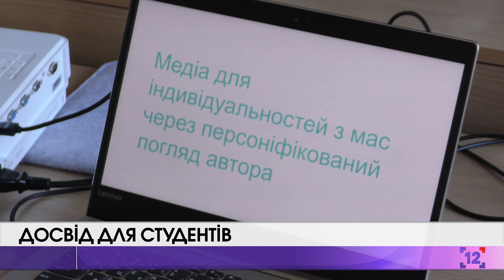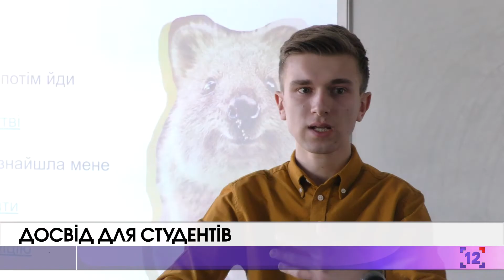У СНУ імені Лесі Українки організували воркшопи для студентів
Телебачення: інший бік медалі. У Східноєвропейському національному університеті імені Лесі Українки організували серію воркшопів для студентів-журналістів. Спікери заходів - випускники навчального закладу, які вже досягли певних висот на професійній ниві.

Цього разу власним досвідом ділився зі студентами ведучий 12 каналу Богдан Коваль. Майбутнім журналістам він розповідав про те, що ховається за екранами та як створюють телевізійний продукт.

Медійник розповів, що в ролі спікера перед студентам - вперше. Тому почувається трохи ніяково. Свій виступ, каже, намагався будувати так, аби він був доступний для молоді. Зізнається, що допомагала йому у цьому - дружина.

Випускник розповів майбутнім журналістам про власний бренд. За його словами, якщо ви хочете бути успішними, то першочергово маєте бути яскравими особистостями. Приділив увагу і тому, як правильно доносити людям свій матеріал.

Подібні воркшопи організовуватимуть для студентів щотижня.